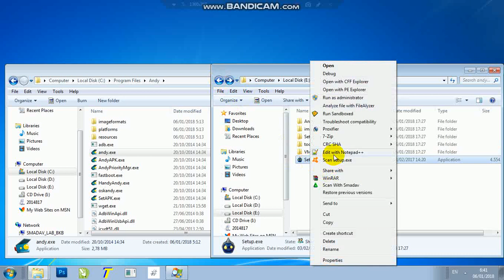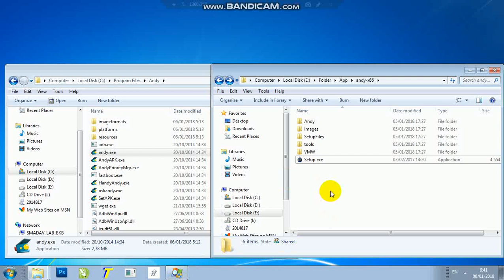Andyroid or Andy OS no more safe, it's Malware - 4 - No Malware, Sorry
I was try with my Cuckoo Sandbox, nothing happen.
I think this only not complete installation, Andyroid or Andy OS's no malware, sorry.